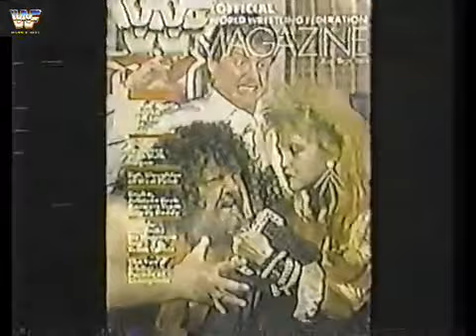WWF AAW AUG 5 84